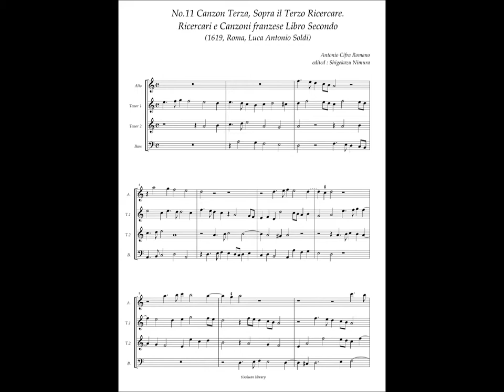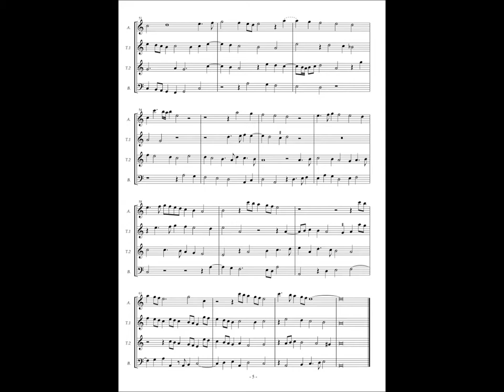Antonio Cifra, Ricercari e Canzoni Libro Secondo No.11 Canzon Terza